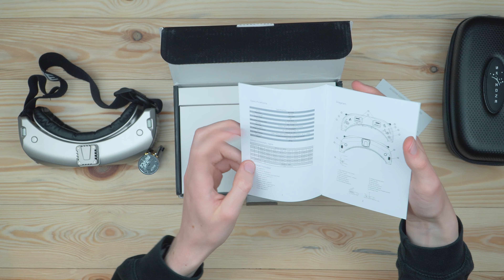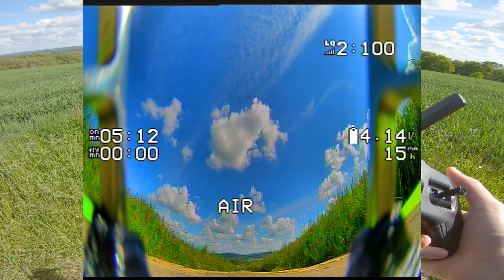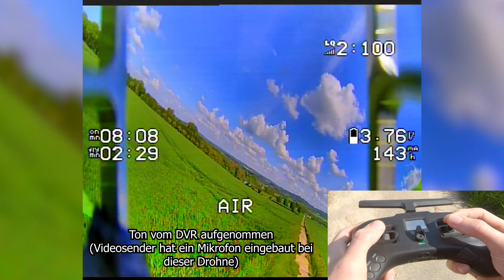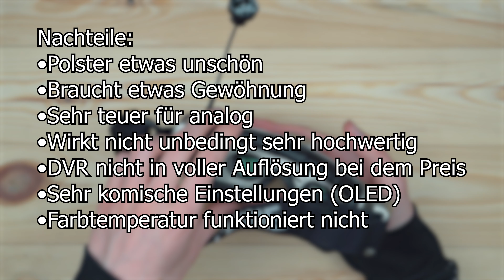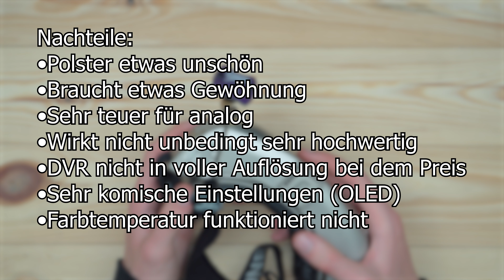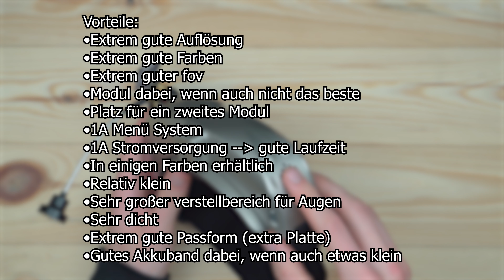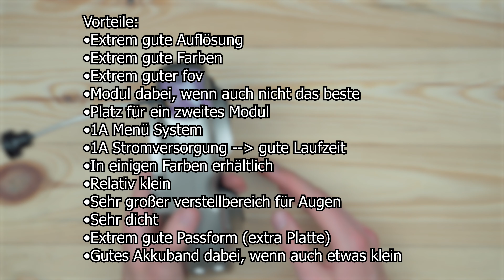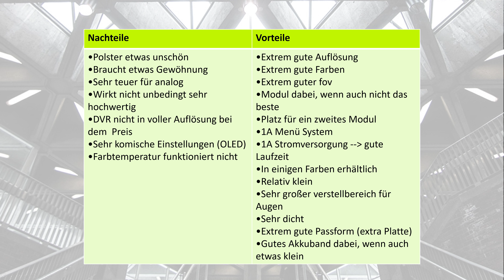Skyzone Sky04X Ausführliches Review + Test - Deutsch / 4K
Heute ein ziemlich ausführliches Review/Testbericht von meiner neuen Brille, der Skyzone Sky04X, Viel Spaß mit dem Video!

✪FPV Equipment:
FPV Brille: Eachine VR-006 *(Bessere Version)
4S Akkus
6S Akkus *(Etwas größere Version); (Etwas kleiner aber deutlich günstiger)

✪Meine Quadrokopter:
DJI Mini 2
Selbstgebaute FPV Drohne
iFlight Nazgul5 6s
iFlight Green Hornet V3
iFlight Protek35

0:00 Übersicht + Zubehör
6:52 Qualität
13:31 Flugeindruck
26:40 Nachteile
30:54 Vorteile
39:26 Fazit